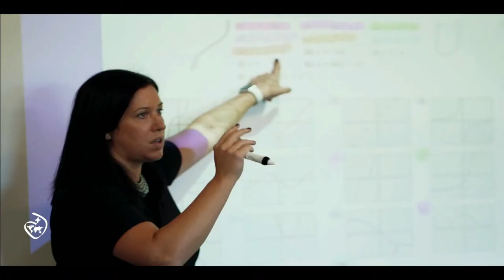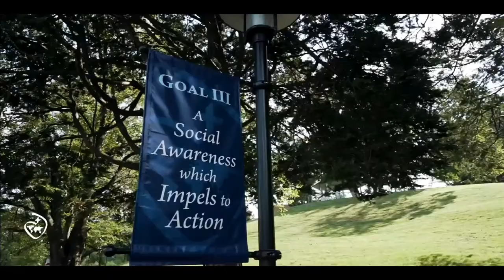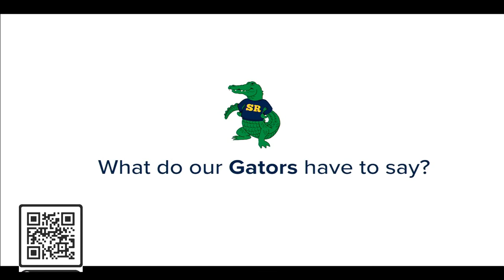Cooking from the Heart with José Andrés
From his kitchen to yours, José will regale us with entertaining stories as he prepares one of his traditional dishes. All funds raised will support the kitchen and servery in the new Student Life Center.––The Mater Center.